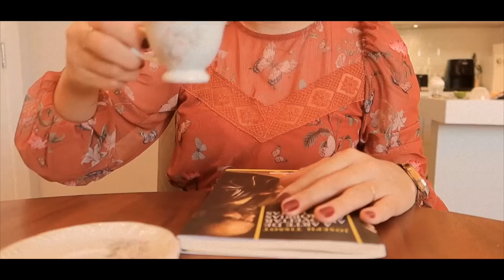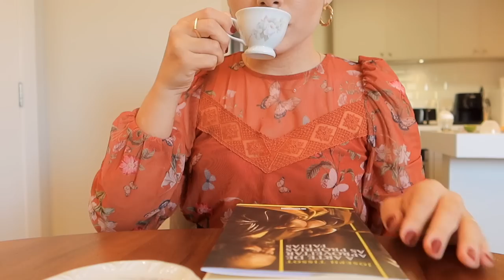Mudanças na rotina, bastidores do trabalho, fazendo almoço, família e batizado da nossa afilhada 🕊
Onde encontrar os produtos usados:
Air fryer
Arte de aproveitar as próprias faltas
Creme de Pentear Max Curl Mavie